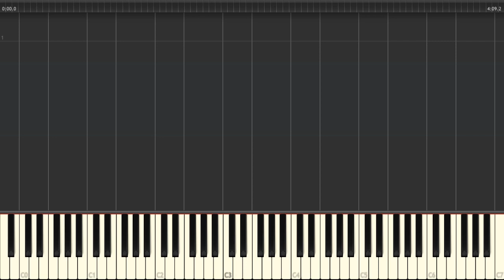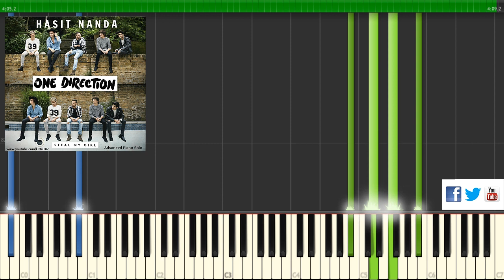One Direction - STEAL MY GIRL (Piano Tutorial + SHEETS)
✘ PIANO CLASSES: I offer solo Piano lessons to serious students in DELHI. WhatsApp me to enroll yourself today!

Drop me a message with your full name on WhatsApp (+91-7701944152) if you want to be included in my WhatsApp broadcast list. You will get notified about future music, shows, covers and projects before anyone else.